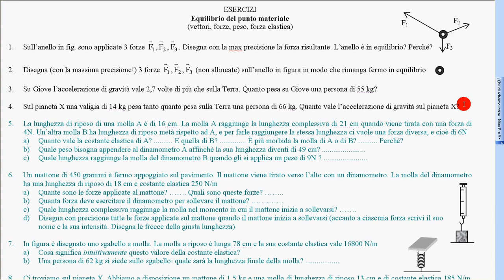esercizio gravità pianeta X